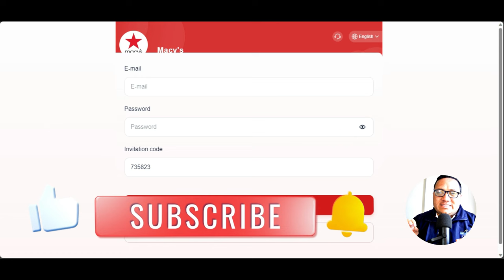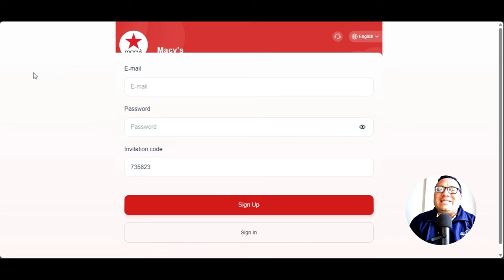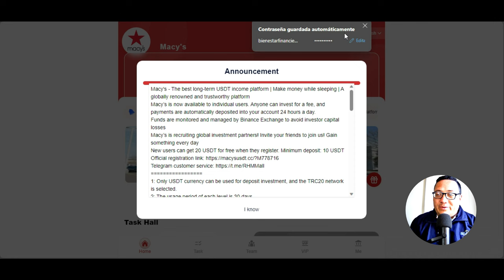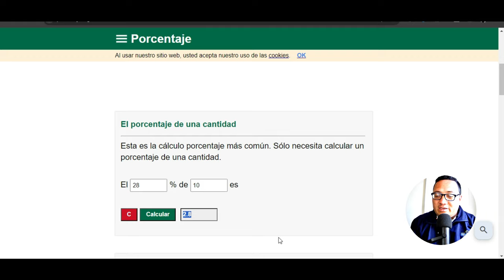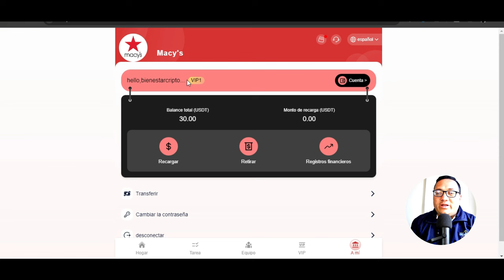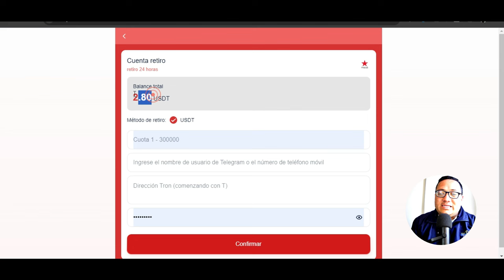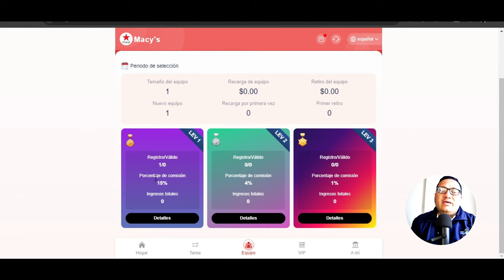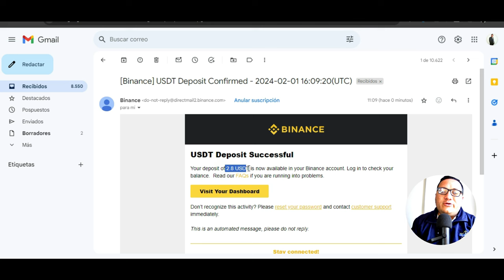🤑Recargas $10 DOLARES y EMPIEZA a GANAR $2.80 DOLARES DIARIO OMG😱😱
🔥MACYS EMPIEZA AQUI ⤵️

1: Solo se puede utilizar moneda USDT para inversiones de depósito y se selecciona la red TRC20.
2: El período de uso de cada nivel es de 30 días.
3: Las nuevas tareas se actualizan automáticamente todos los días. Complete las tareas especificadas por el comerciante y obtenga recompensas realizando pedidos todos los días.
4: Solo puedes retirar monedas una vez al día, no hay límite de tiempo, llegará en 3 minutos y la tarifa de retiro es 0. La tarifa de retiro mínima es 1 USDT, sin límite superior.

The fixed profits for specific levels are as follows, valid for 30 days:
VIP1 quota is 30USDT, recharge is 10USDT, daily income is 2.8USDT
VIP2 quota is 60USDT, recharge is 40USDT, daily income is 11.5USDT
VIP3 quota is 150 USDT, recharge is 130 USDT, daily income is 38.3 USDT
VIP4 quota is 450 USDT, recharge is 430 USDT, daily income is 130 USDT.
VIP5 quota is 1300 USDT, recharge is 1280 USDT, daily income is 399 USDT
VIP6 quota is 3900 USDT, recharge is 3880 USDT, daily income is 1244 USDT
VIP7 quota is 10,000 USDT, recharge is 9,980 USDT, daily income is 3,333 USDT.
VIP8 quota is 30,000 USDT, recharge is 29980 USDT, daily income is 10888 USDT
VIP9 quota is 90,000 USDT, recharge is 89980 USDT, daily income is 35999 USDT
•◦ 🤑Crea tu PORTAFOLIO🤑 •◦
💠SHAOBANK
💠AIPROFITBOT
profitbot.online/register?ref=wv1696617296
•◦ WALLET🤑 •◦
💴BINANCE